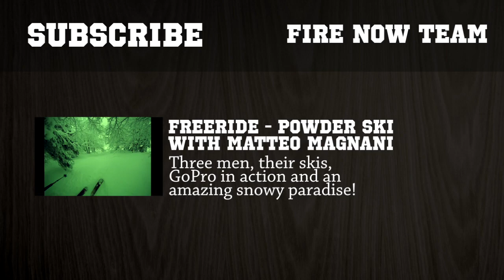FNT Opening Weekend Cimone - GoPro HD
Fire Now Team in Open Weekend to Mount Cimone (Italy).
The snow still had not arrived but now it snows at Cimone and
the first skiers arrive on the slopes.

Edited by:
Marco Pattarozzi